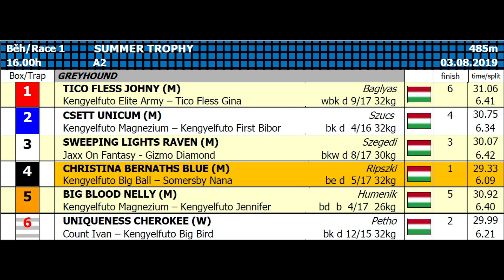SUMMER TROPHY A2 03/08/19